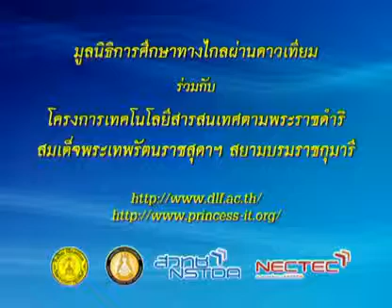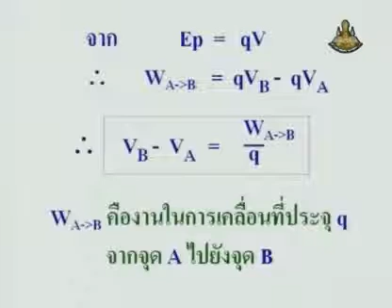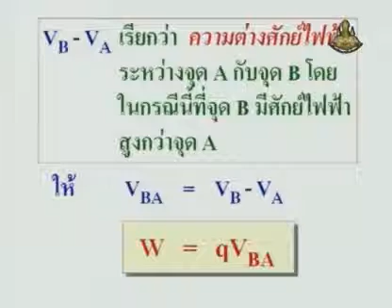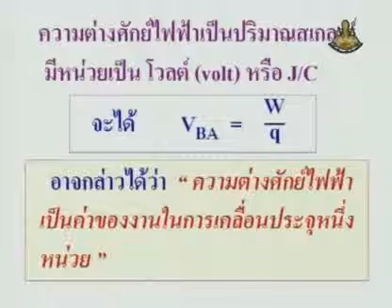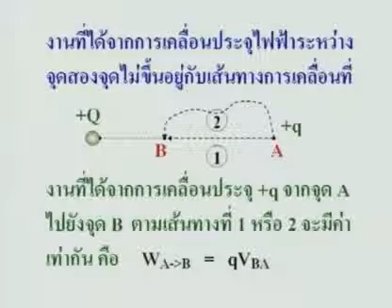030 51phM6 015Bh physicm 6 ฟิสิกส์ม 6